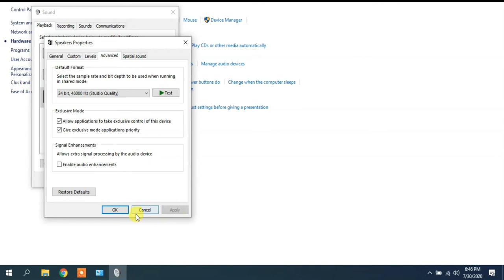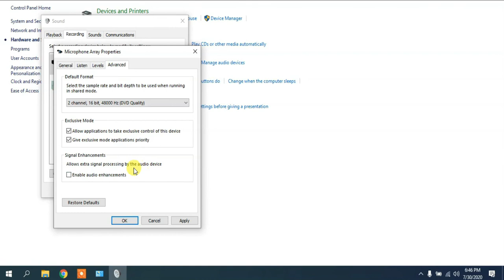Fix--Echo Mic/Echo Sound On Window 10 || Turn off audio enhancements Acer Helio 300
How to fix echo speaker problem in window 10 latest version 2020
How to fix mic echo problem in all window 10 latest version 2020
How to fix audio enhancements on Acer Helio 300 2019 series

Note : this method works on all window 10 which are included nvidia hd audio & realtek hd audio driver installed.